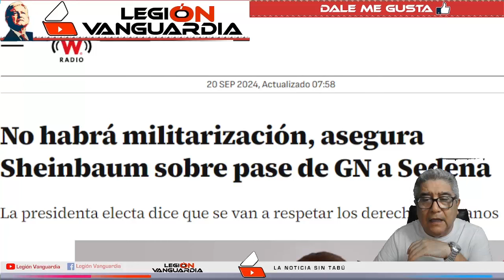¡LORET FURIOSO EN LATINUS INVITADO SE LO CHN1G4!